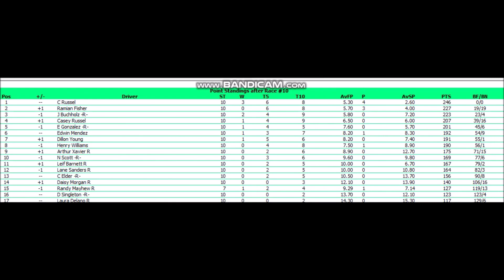///𝙉𝙊𝙍𝙇𝘼 Can-Am Pro Series Round 10